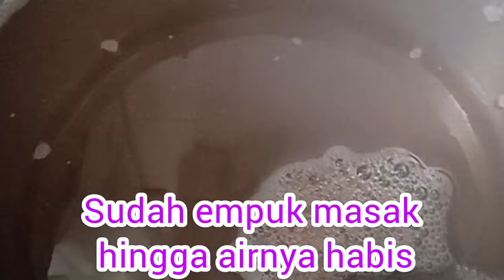red bean dumpling#homemade red bean dumpling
menu sehari hari yang sederhana dan sangat simple/gampang cara memasaknya Rasanya pun juga lezat.

Red bean dumpling chinese dumpling#homemade red bean dumpling

BAHAN BAHAN NYA:
1.tepung beras ketan 230g
2.tang mien/ wheat flour 80g
3. soda 2 g
4.air 120ml
5.kacang merah(untuk isian)
6.gula pasir 50 g
7.80 ml air panas untuk tang mien

CARA MEMASAKNYA:* rendam kacang merah kemudian rebus hingga matang Dan airnya habis
*kemudian blender lalu masak Dan tambhksn gula,vaneli sesuai selera kemanisan nya
*Lalu dinginkan Dan bntuk anjang/ bulat atau sesuai selera
*campurkan tangmin DENGAN air panas aduk hingga tercampur rata Dan tutup diamkan 2menit
*Campurkan semua bahan kering(gula,soda& tepung ketan) kemudian tambahkan air sedikit demi sedikit sambil di aduk2
*Bila sudah tercampur rata  masukan tangmin lalu uleni hingga kalis
*Bagi adonan  kurleb 40 g lalu bulatkan tutup dahulu sebelum di pakai biar tidak kering
*kemudian isi DENGAN isian nya
*Lalu goreng hingga matang Dan tiriskan,bila sudah dingin taruh di paper cup Dan taruh di piring saji Taraaaaa siap di sajikan.

Terimakasih Atas dukungan nya dan mohon maaf Bila banyak kekurangan Dalam bertutur kata🙏